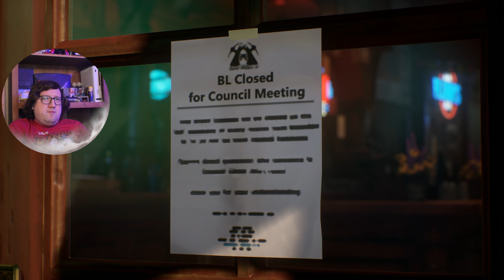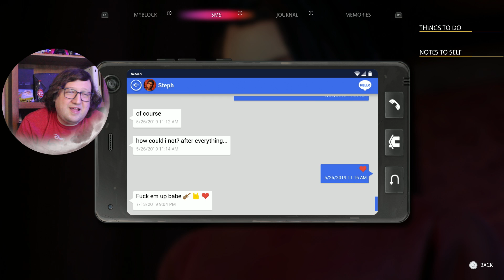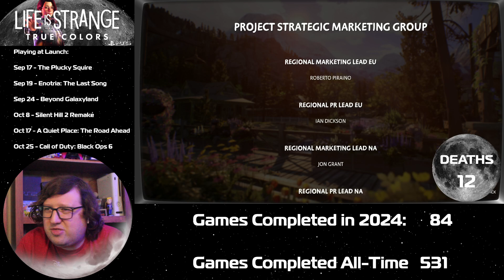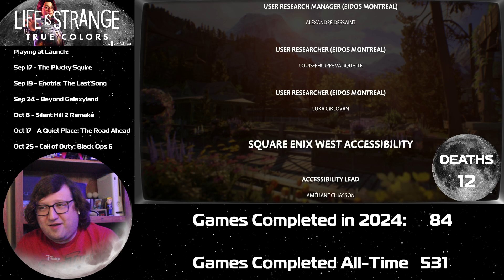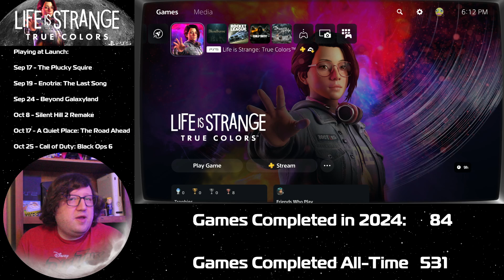Life is Strange: True Colors Full Game - Chapter 5: Side B (Full Ending)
This is my very first playthrough of Life is Strange: True Colors! I'm on a mission to beat 100 video games every year since 2020, and I usually either play the newest releases or go back and pick up franchises I've missed out on over the years. What game would you like to see?